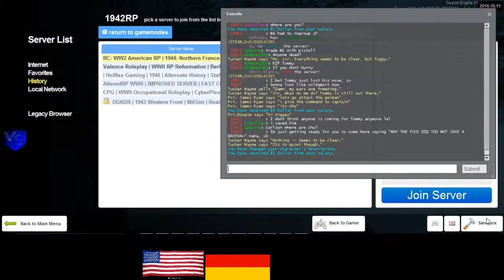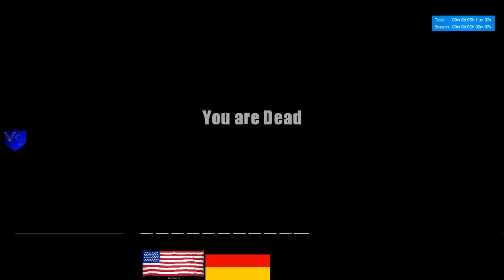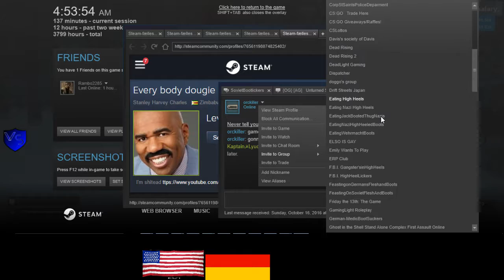RC 1944 US RP 4 1